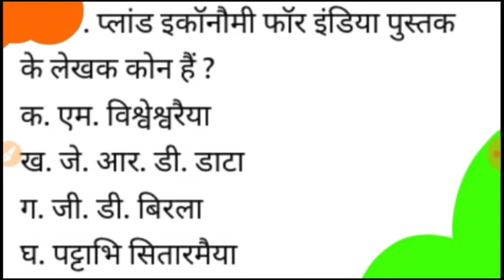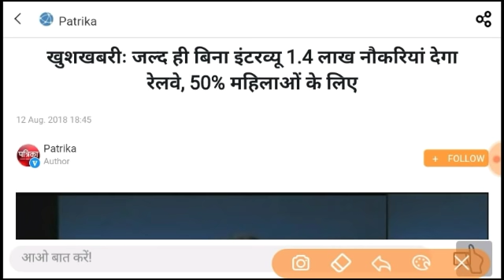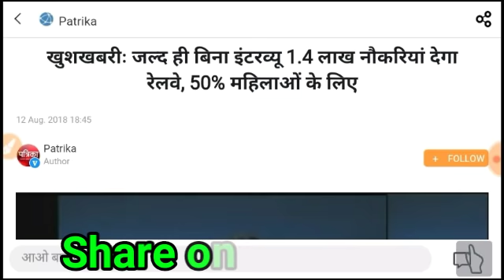Upcoming Railway Recruitment 2019/Tc Bharti 2019,Ntpc Vacancy,Asm & good Guards Notification 2018-19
Railway Alp Technician Exam Questions,Alp Exam 13 Agust shift 1 questions,shift2 questions,Railway group d pariksha tarikh,G Group D Exam Center Change.